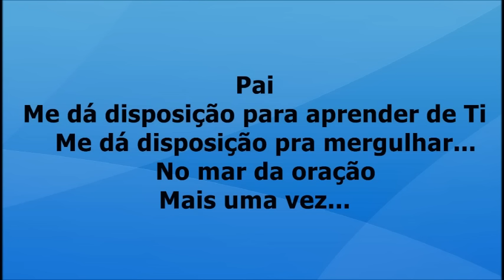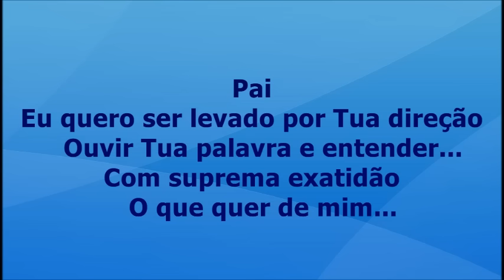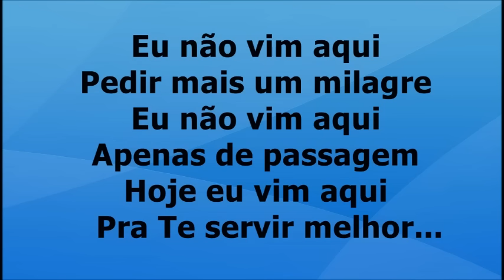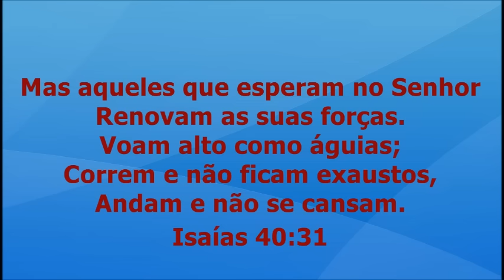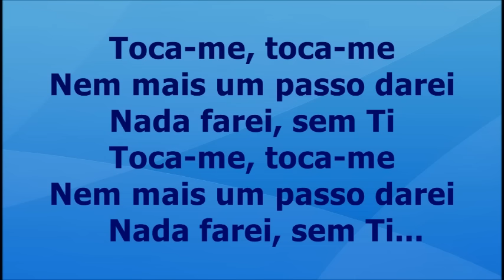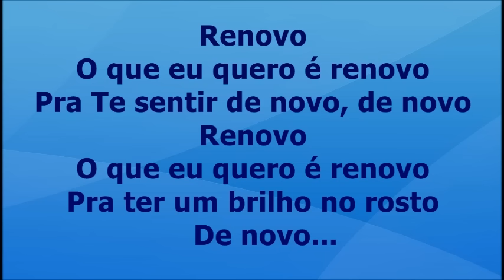Renovo - Sarah Farias playback com letra